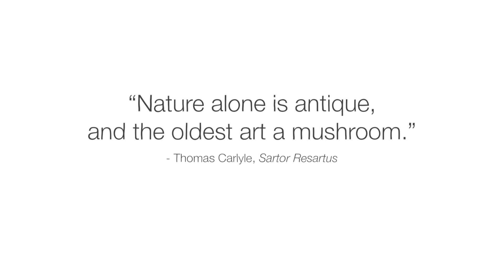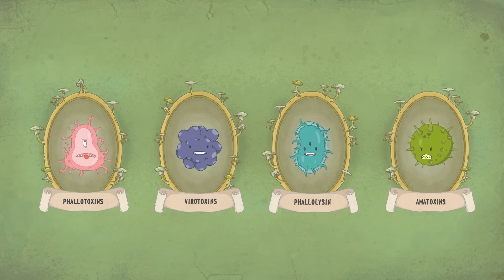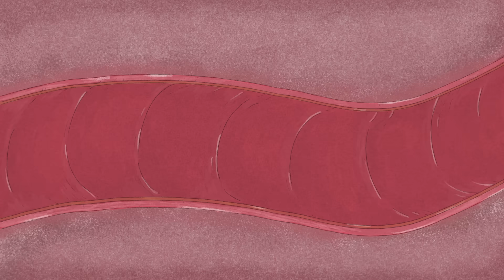This mushroom will kill you before you know what’s happening - Michael Beug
Explore the toxicity of death cap mushrooms, and find out what makes this one species so dangerous to humans.

Humans have known about the toxicity of death cap mushrooms for millennia. Yet they continue to pose a significant threat to unsuspecting foragers and mushroom hunters throughout the world. Today, death caps are responsible for more than 90% of all mushroom related deaths, killing upwards of 100 people each year. So, what makes this one species of mushroom so dangerous? Michael Beug investigates.

Lesson by Michael Beug, directed by Denys Spolitak.

Thank you so much to our patrons for your support! Without you this video would not be possible!